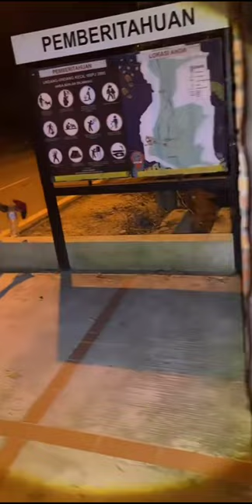Paranormal Live : (Part 4/4) Arasz Hunting @ Bukit Gasing PJ v10 - (S10E04)